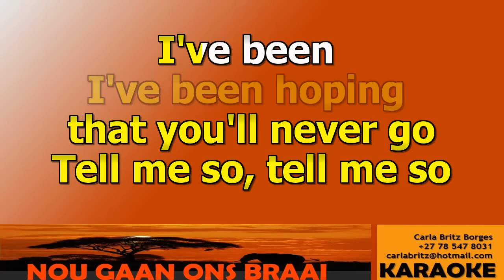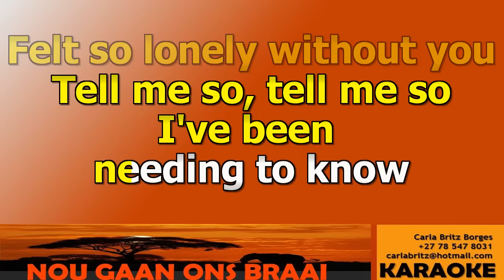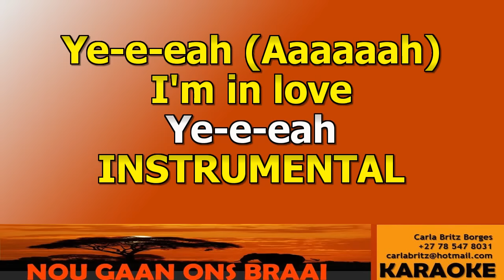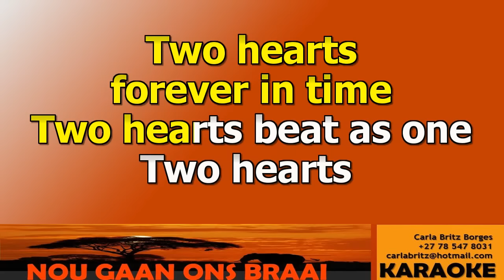ZARR - Mango Groove - Two Hearts KARAOKE VR WOBV